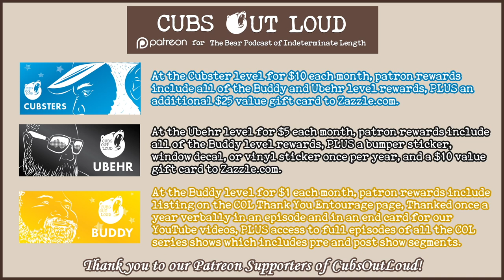COL750: Milestone Unlocked!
Hi Patrons! In this episode of Cubs Out Loud, the cubs have made it to another major podcasting milestone: 750 EPISODES!! An awesome achievement deserves some major praise, so listen as the guys share some facts and figures of their 16+ years of making this show possible.